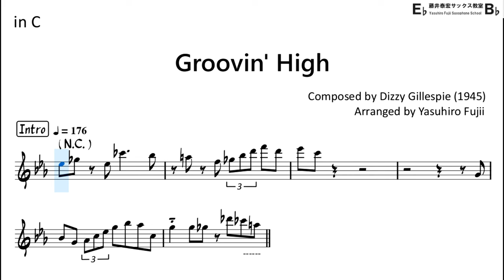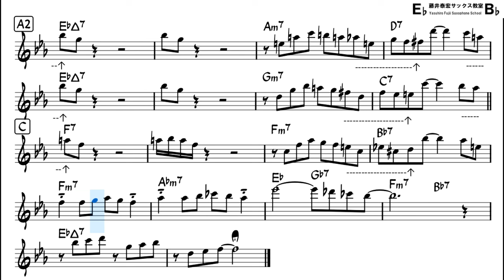Groovin' High - Backing Track with Sheet Music for Flute in C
Reference Performance by my musical partner   @satsuking_flute